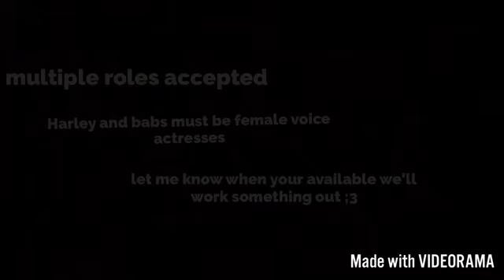Hey so I need voice actors for the joker stop motion series and an other Batman project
Just comment and we’ll find some way to record your lines just use Arkham dialogue for audition